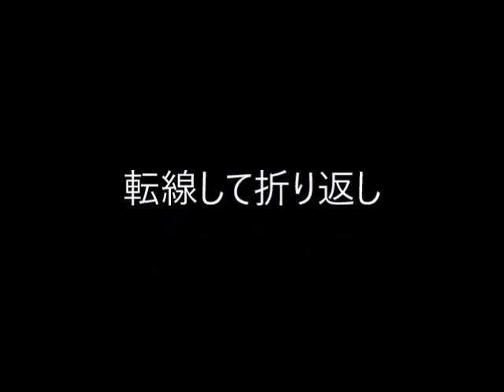スイッチャー君の引上げ